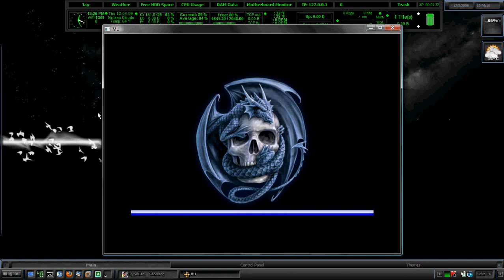Strike MU HELP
(READ- Go ahead and turn the volume off if you don't want to hear annoying static) Hey. I've been playing MU for about 2 weeks now and only had the window close on me at random. I didn't think much of it and now this. HELP IS APPRECIATED My email is...